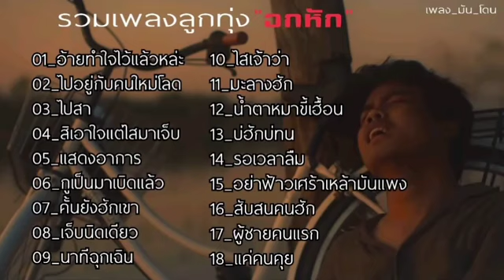รวมเพลงลูกทุ่งอินดี้ 1000 ล้าววิว ฟังกันยาวๆ